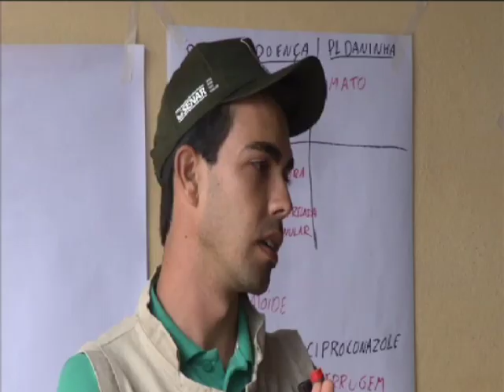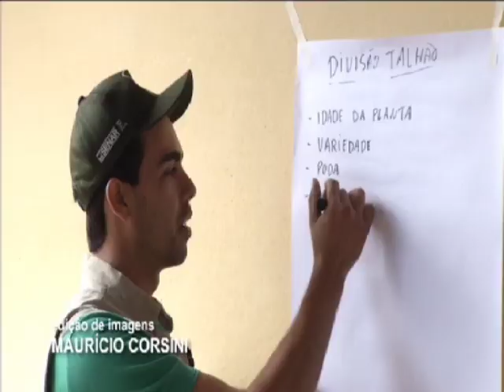Doenças e pragas do café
Curso sobre doenças e pragas do café é oferecido pelo Senar aos produtores rurais de fama.